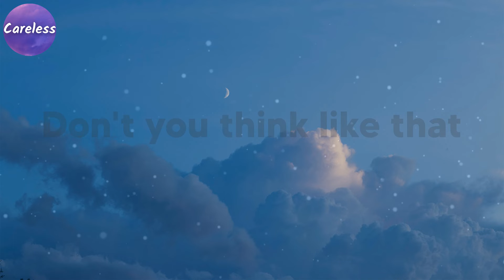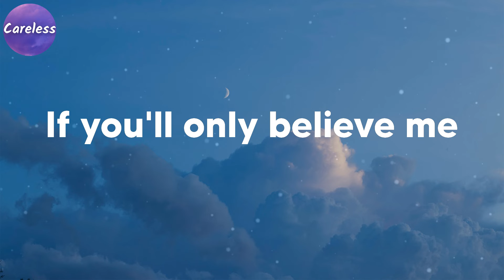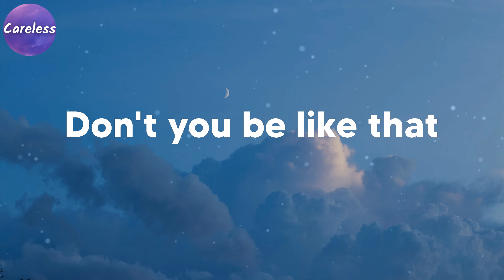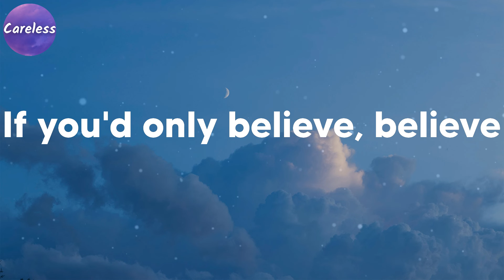Navos - Believe Me (Lyrics)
Navos - Believe Me

Don't you think like that
Don't-don't that-that-that
Don't-don't that-that-that
I will love you endlessly
If you'll only believe me
(Don't-don't that-that-that)
(Don't-don't that-that-that)
(Don't-don't that-that-that)
(Don't-don't that-that-that)
(Don't-don't that-that-that)
Don't-don't that-that-that
Don't-don't that-that-that
Don't-don't that-that-that
If you'd only believe in me
Don't you be like that
I will love you forever
Don't-don't that-that-that
Don't-don't that-that-that
Don't-don't that-that-that
Don't-don't that-that-that
Don't-don't that-that-that
Don't-don't that-that-that
Don't-don't that-that-that
Don't-don't that-that-that
Don't-don't that-that-that
Don't-don't that-that-that
Don't-don't that-that-that
Don't-don't that-that-that
Don't-don't that-that-that
Don't-don't that-that-that
Don't-don't that-that-that
Don't-don't that-that-that
If you'd only believe, believe